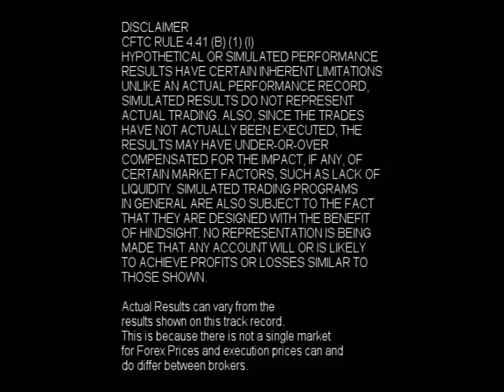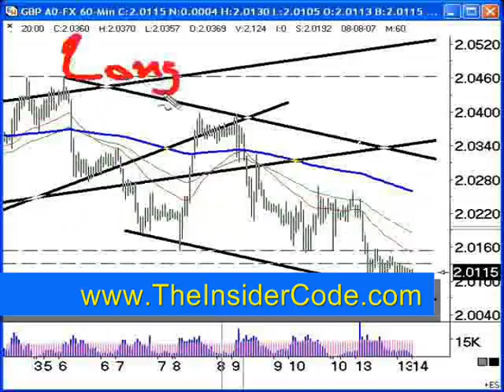Retire with Forex Profits - TheInsiderCode.com Mac X pt.11a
- Retire with Forex Profits - pt.11 with Forex Expert Mac X of The Insider Code.